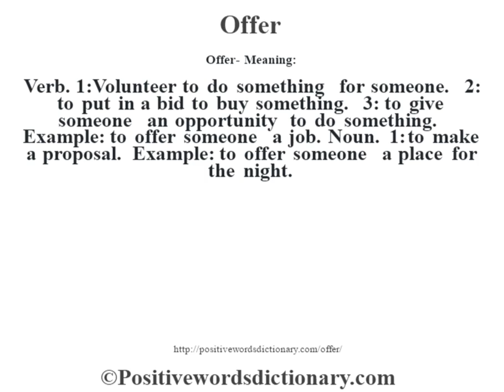Offer definition | Offer meaning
Offer definition. Find out the meaning of Offer and the meaning of many other positive words at positivewordsdictionary.com